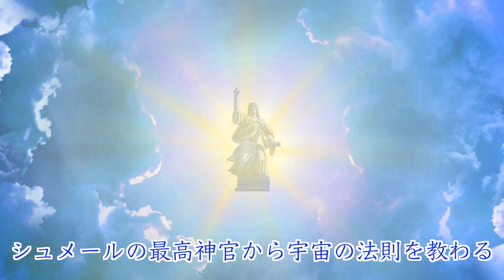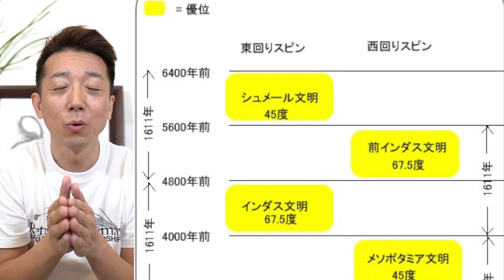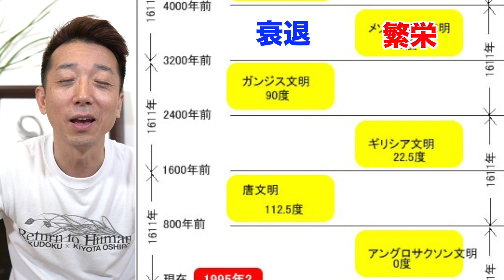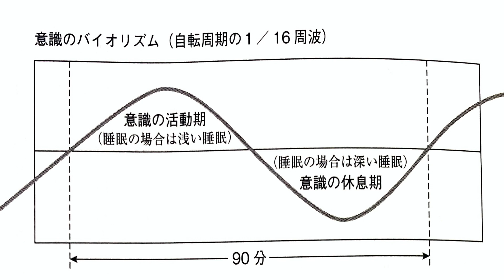【ガイアの法則】文明繁栄の中心が日本へ！東経135度から世界が変わる！ジパング文明の幕開け！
文明の中心は西洋文明から東洋文明へ移行。

東経135度の日本で新たな文明が開花する！

新しい時代の幕開けは日本から。

日本が次の文明の地。。。ガイアの法則とは？！(深堀）
Naokiman 2nd Channel

▷ヨンソシリーズ

本当の使命を思い出すと エネルギーが無限に湧いて 夢が勝手に叶っていく

トラブルはアトラクション！人生をより良くするための神様からの贈り物！人間は安心安全で退化する！

現実化のスピードを格段に早めるために大切なこと~個性と個性が繋がる時代~

神様はバリにいる！マイナス2,000万円のどん底人生から大逆転してバリ島にヴィラが建つ！

ID：yongsok.c_ows_tv

▷宇宙経営オンラインサロンはこちら：現在【登録月無料キャンペーン中】

平井ナナエとヨンソが運営するオンラインサロンです。
特別限定ライブや公開セッション、限定メルマガ、ノーカット講演会動画見たい人
サロンメンバーオフ会等、平井ナナエ&ヨンソと深く繋がりたい方は
『宇宙経営オンラインサロン』へどうぞ！仲間をまってます♪

▷ブログはこちら：
定期的にブログを配信しています。動画ではお伝え出来ない細かい内容や活動報告、スケジュールなども共有しています。

▷OWS Facebookページこちら：
定期的に更新しています。イベント情報はこちらでご確認頂けます。